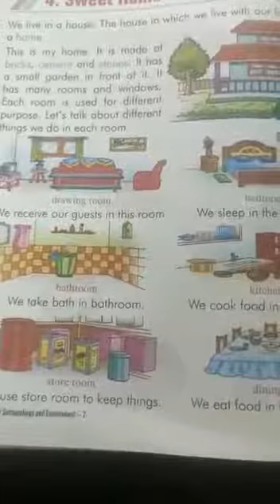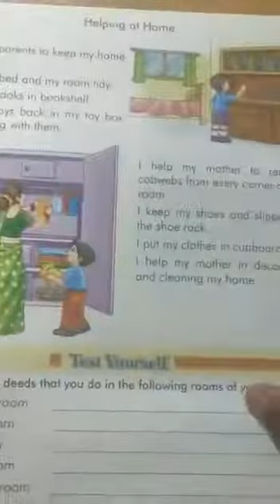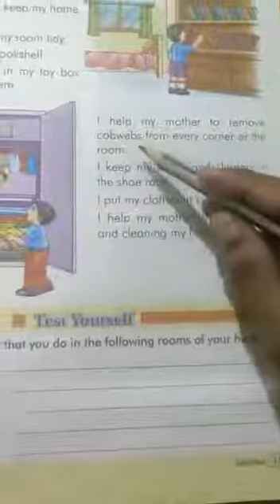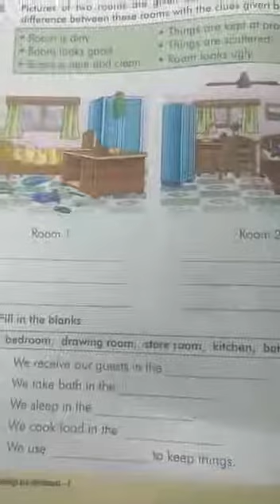8.7.2021 - Class2 - EVS - sweet home - APS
Class2 EVS sweet home worksheet